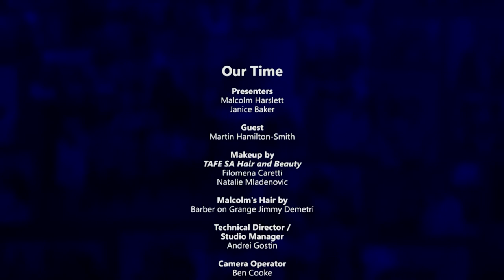Our Time Ep 341 (Martin Hamilton Smith)